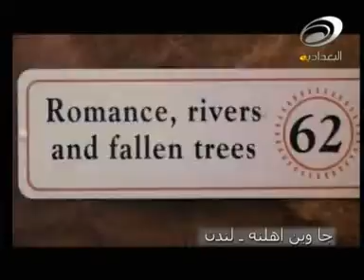جا وين اهلنا رحلة الكندي / جزء 4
قامت جمعية الكنـدي للمهندسين في بريطانيا بسفرة علمية وسياحية يوم الأحد الموافق 20 حزيران 2010 حيث شملت السفرة زيارة محطة توليد الطاقة الكهربائية بواسطة الرياح قرب مدينة ريدنك وزيارة كهوف جَدَر بالقرب من مدينة باث. وشارك في الرحلة حوالي 50 من أعضاء وأصدقاء الكندي وعوائلهم من مختلف الأعمــار والأختصاصات حيث استمع المشاركون الى محاضـرة قصيرة عن طريقة توليد الطاقة ومواصفات وكفاءة توربينات الرياح